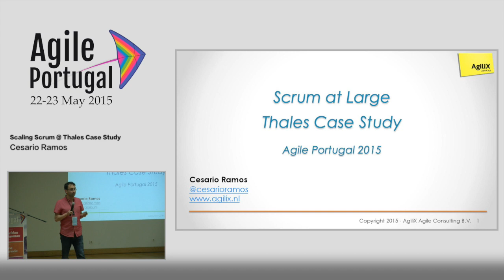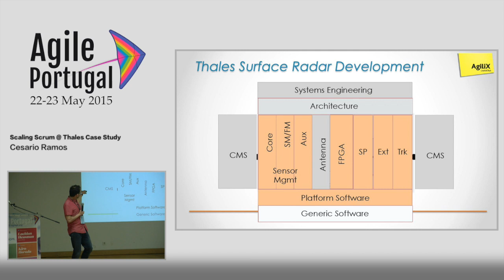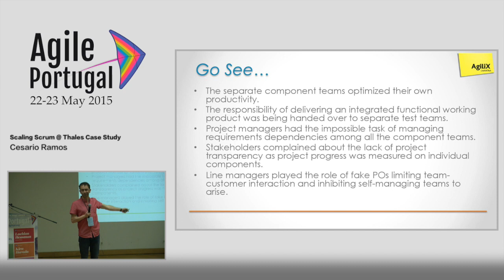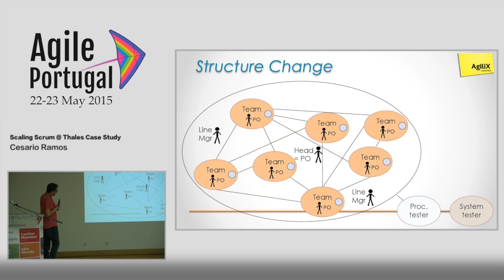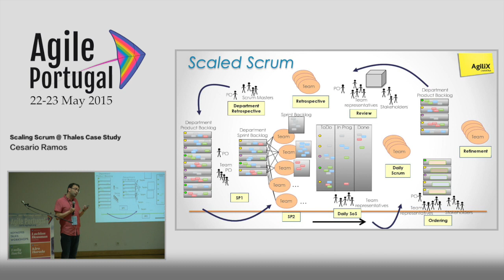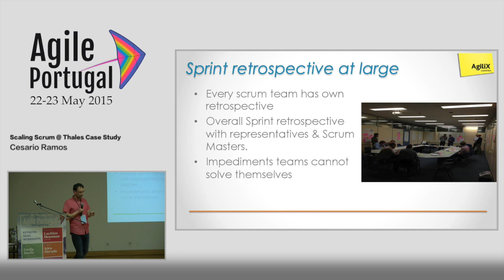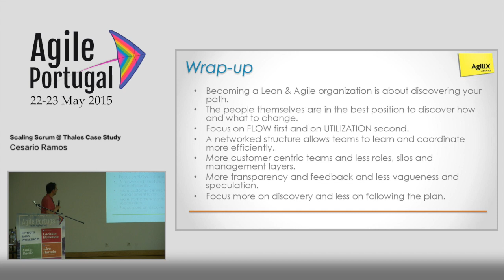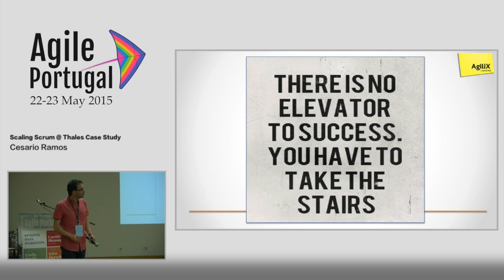"Scaling Scrum @ Thales Case Study" by Cesario Ramos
Cesario Ramos